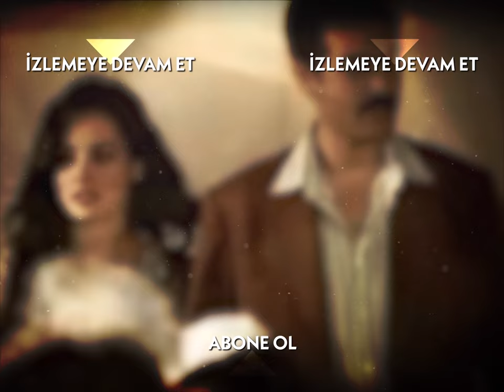Güllü, Kemal'e Ağır Konuştu! - Hanımın Çiftliği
Hanımın Çiftliği 12. Bölüm Özeti:
Halide çiftliği terk ediyor
Güllü’nün anlattıklarından sonra, ağabeyinin sözleriyle sarsılan Halide, çiftliği terk ediyor. Güllü sonunda Muzaffer’e, Halide’nin kendisini kaçırttığını haykırmıştır. Hiç kimsenin böyle bir konuşmayı beklemediği bir anda Güllü’nün olan biteni anlatması, özellikle Halide için tam bir şok etkisi yaratır.
Halide’yi asıl sarsan ise Muzaffer’in ona karşı kurduğu cümleler olur. Ve artık Halide için tek bir yol vardır, o da; hayatı öğrendiği bu çiftlikten ayrılmak.
Halide’nin öncelikle ne yapacağına karar vermesi için sakin bir ortama ihtiyacı vardır. Zekai ile Neriman’ın evlerine geçici bir süre için yerleşmek en doğrusu olacaktır onun için.
Zaloğlu’nun ise zor günleri bitmek bilmemektedir. Bir taraftan evsiz ve kimsesiz kalışı, diğer taraftan Hamza’nın haraç baskıları… Fabrikada Muzaffer’in haberi olmadan çalışıyor olması ise Zaloğlu’nun isyanına engel olmaktadır.
Peki, Halide tekrar çiftliğe geri dönebilecek mi? Yoksa o da Zaloğlu gibi evinden uzaklaşmak zorunda mı kalacak?

Hanımın Çiftliği Genel Özeti:
1950 senesinin Adana’sı.. Bölgenin güçlü ve zengin toprak ağası Muzaffer Bey’in (Mehmet Aslantuğ) çırçır fabrikasında işçi olarak çalışan Güllü (Özgü Namal), aynı fabrikada makinacılık yapan Kemal’i (Caner Cindoruk) sevmektedir. Ne var ki Güllü’nün babası Cemşir (Mehmet Çevik), onu da diğer kızları gibi paralı birine satmanın hayali içindedir.